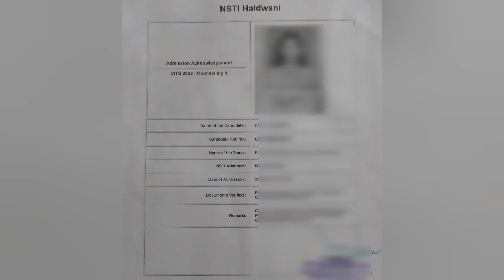CITS Provisional admission 2022 ।। NSTI Haldwani ।। 1st Counselling ।। 2nd Vlog